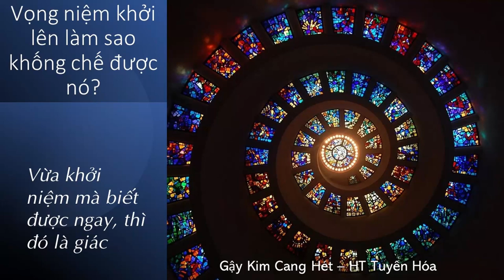Hỏi: Vọng niệm khởi lên làm sao khống chế được nó | HT Tuyên Hóa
Hỏi: Vọng niệm khởi lên làm sao khống chế được nó